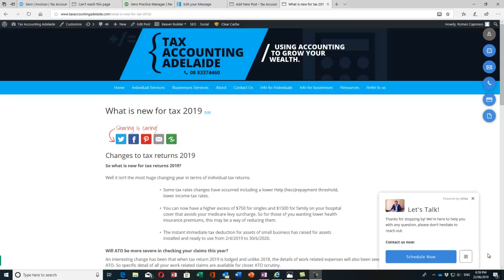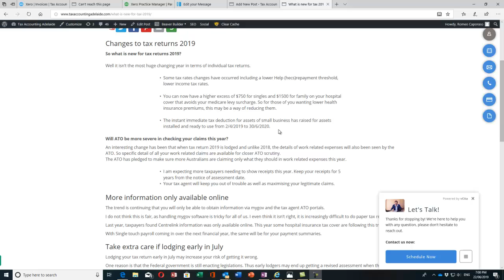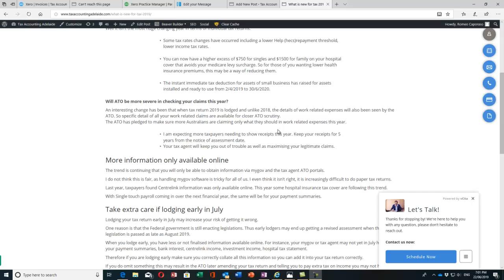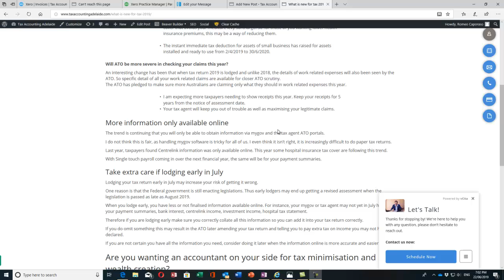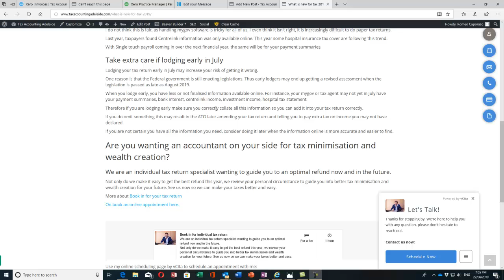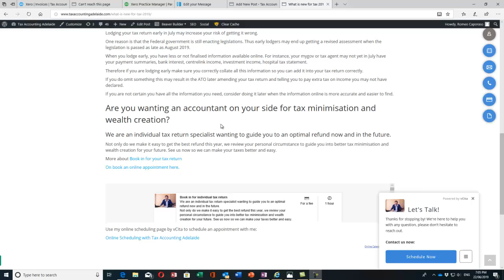what is new in tax returns 2019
Changes to tax returns 2019 by tax accounting Adelaide.